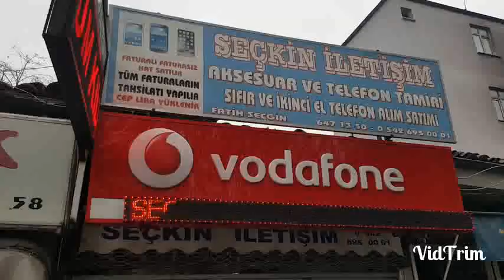Duruçay Göleti buz tuttu. Ortaya müthiş görüntüler çıktı.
İşte çok özel görüntüler.
KAR İÇİNDE GÖMÜLEN DURUÇAY